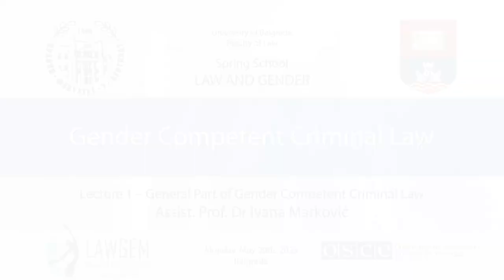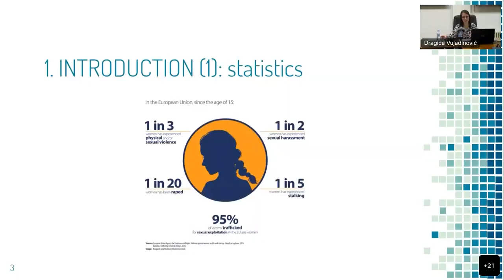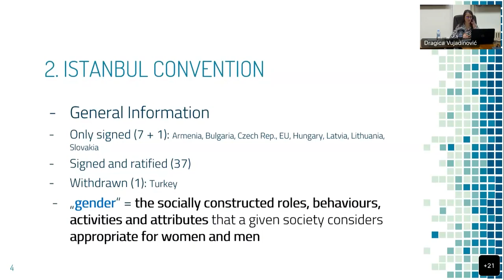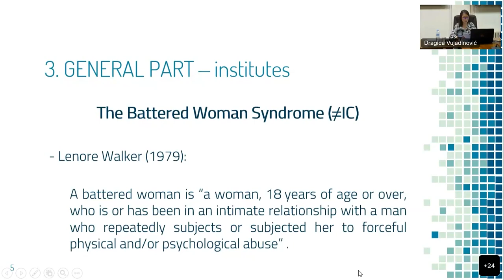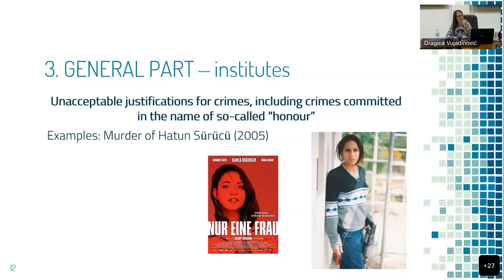Gender Competent Criminal Law 1 - General Part of Gender Competent Criminal Law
Optional Course: Gender Competent Criminal Law
Lecture 1 - General Part of Gender Competent Criminal Law
Assist. Prof. Dr Ivana Marković